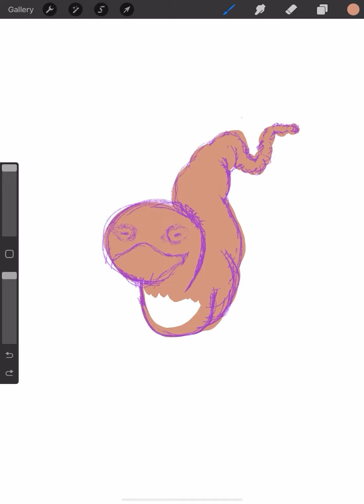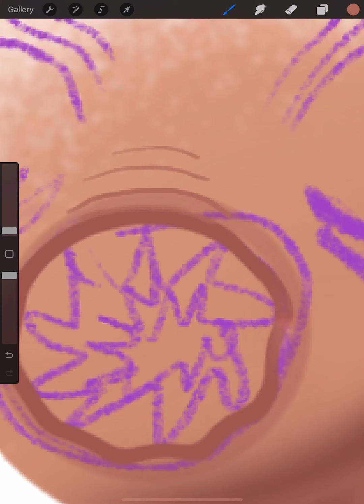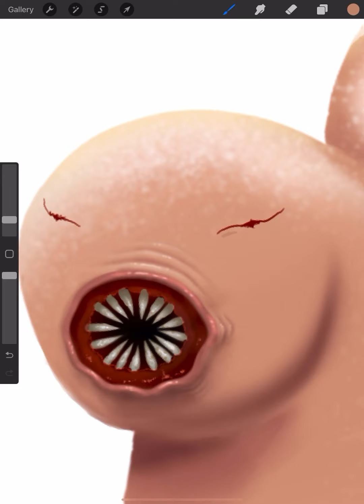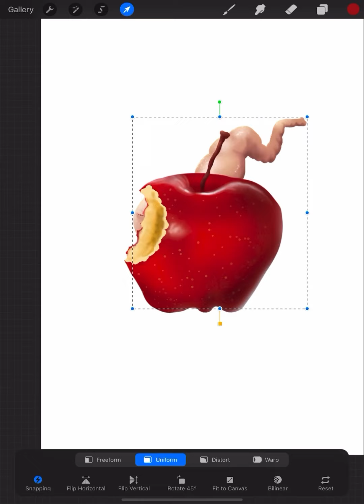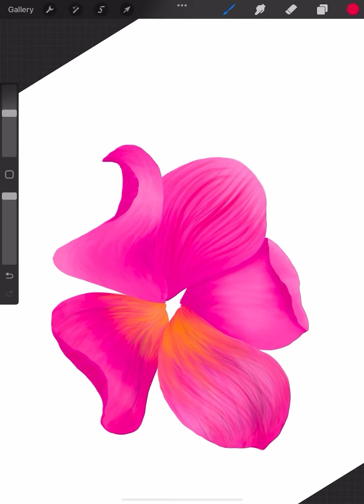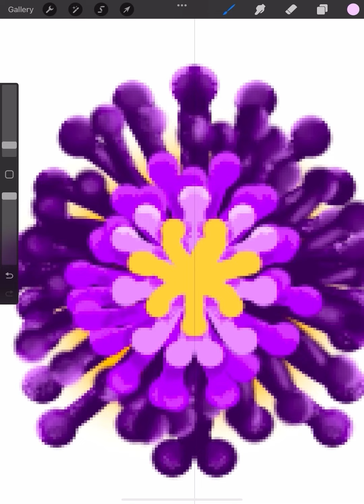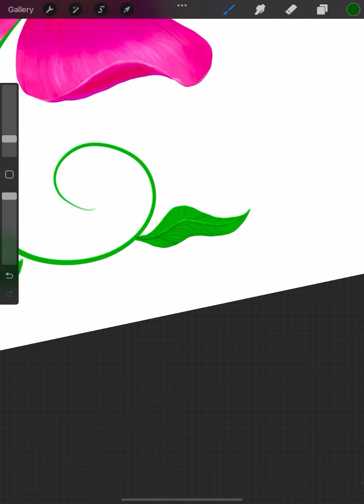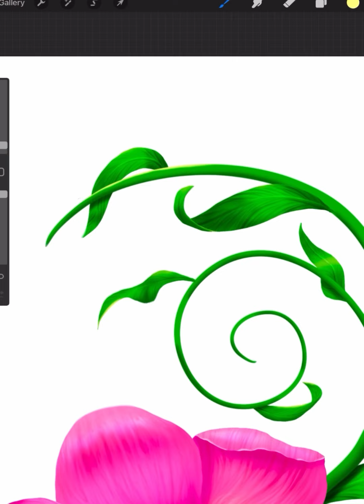Ewww! 🎨 Art at another level! Fantasy art compilation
Ewww! 🎨 Art at another level! Fantasy art compilation Digital Art Ideas for Beginners - You can draw these in Procreate
Do you like to watch oddly satisfying digital art? This is the video for you. All of these digital art drawings are at another level and created in Procreate
Procreate is such an easy app to use to draw, paint and sketch digitally.  I absolutely love digital art (I love traditional art too).
You can learn how to draw using Procreate on an ipad or Procreate Pocket on an iphone.
This Satisfying Art video can be watched while you're waiting in line at the checkout, laying in bed before sleeping, and any other time you have a moment to watch!
Some of the Art is quite AMAZING! Others are cute, or funny, some digital art on this channel are just random doodles, either way, Enjoy!
You can draw this!